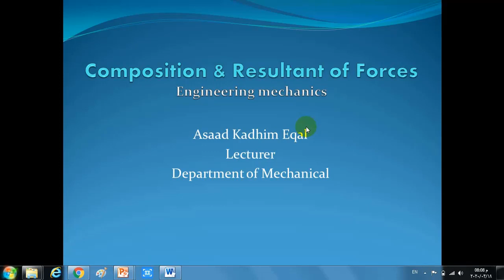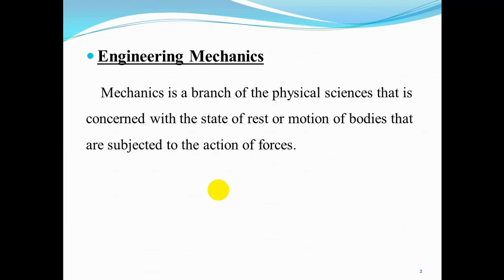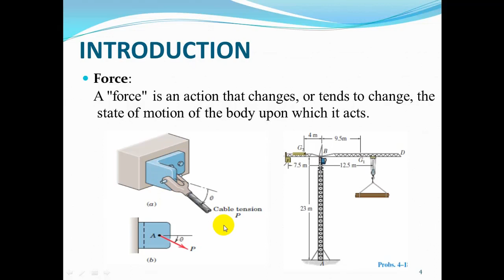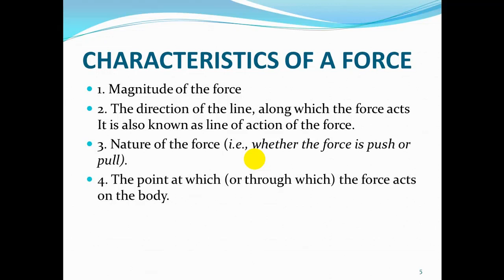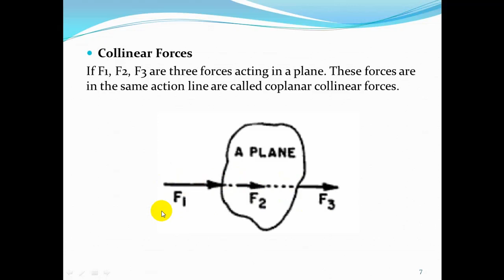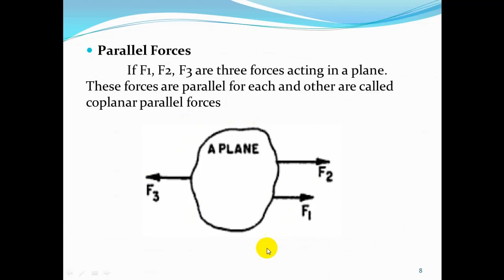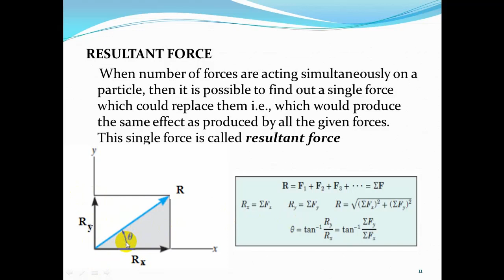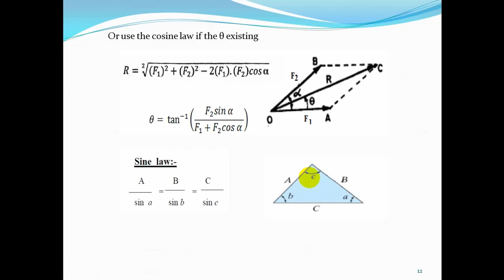الميكانيك الهندسي - المرحلة الاولى - محصلة القوى - م. د. اسعد كاظم عكال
المرحلة الاولى
مادة الميكانيك الهندسي
الموضوع محصلة القوى
م. د. اسعد كاظم عكال
قسم الميكانيك